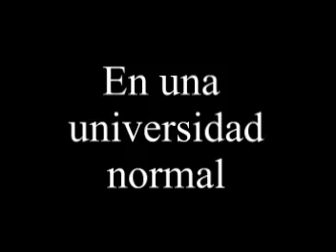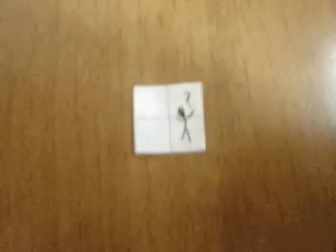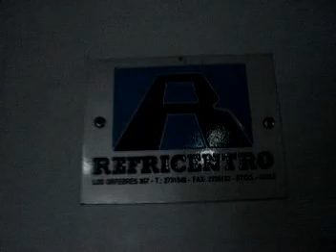Un dia en la U 2 (1/2)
Esta versión es mucho mas larga, mas diálogos, menos efectos, y hasta puede llegar a ser un poco latera xD, la tuve que separar en 2 partes, esta es la primera.